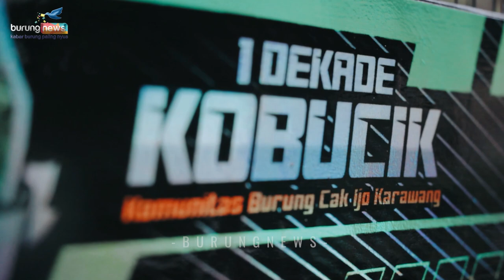GORILLA COMEBACK TO GLORY❗ADE ROJALI ARJ SF RENGASDENGKLOK❗❗❗